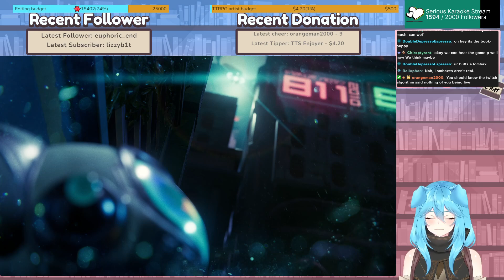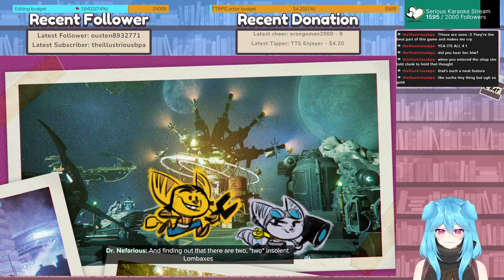I don't want to Rift Apart from you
Let's play through ratchetandclank riftapart ! in ep1 we crash maybe 3 or 4 times? there's a lot that happen, fun, right?